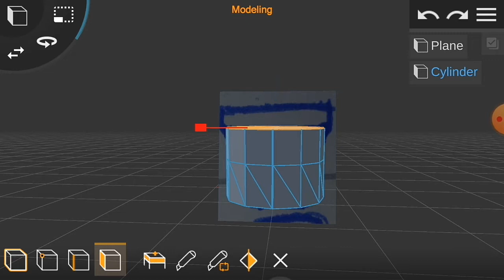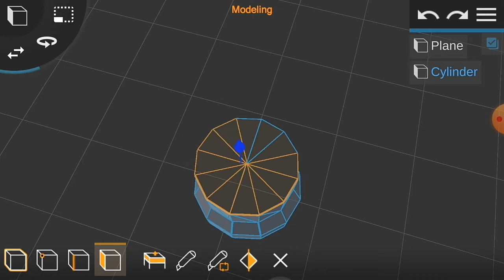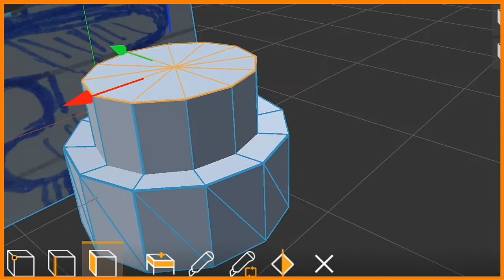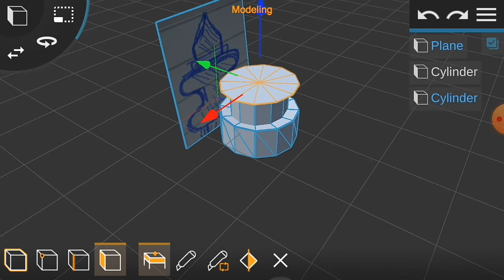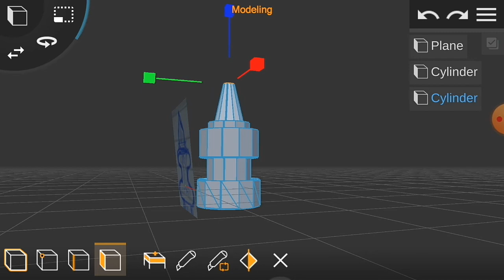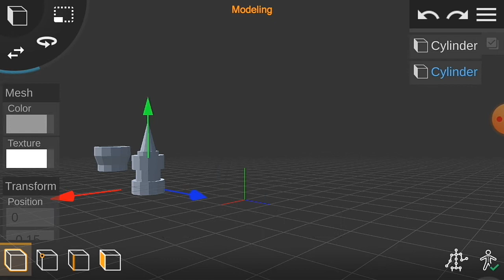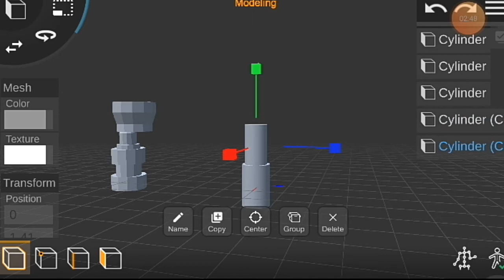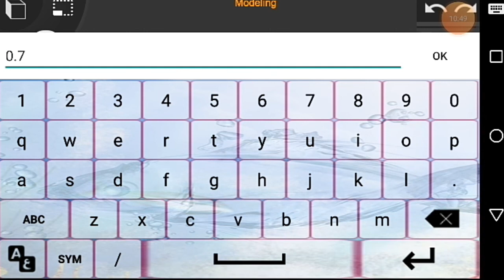masjid minar price list 3d